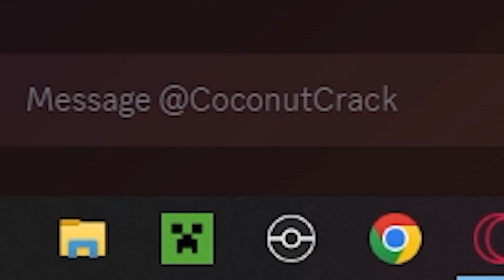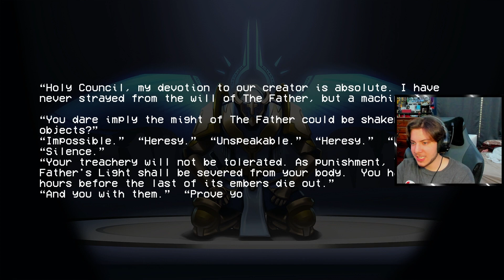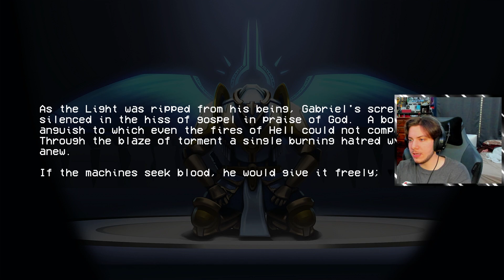How to NOT Fight Gabriel | Ultrakill 6